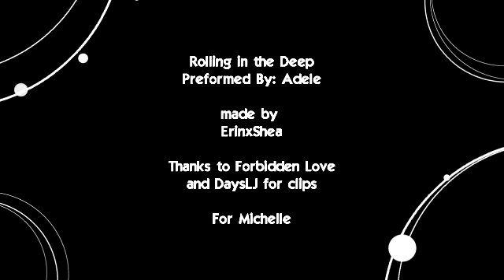Rolling in the Deep - EJami +request+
Just a simple EJami vid, requested by the lovely Michelle.

Song: Rolling in the Deep
Artist: Adele

made by: erinxshea